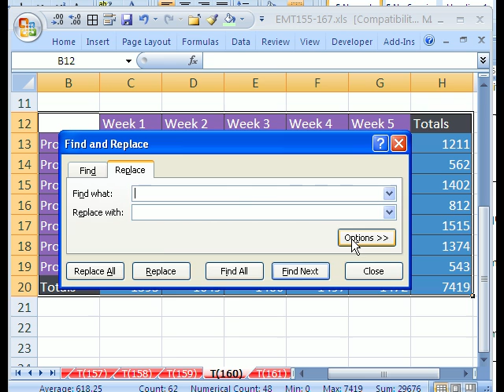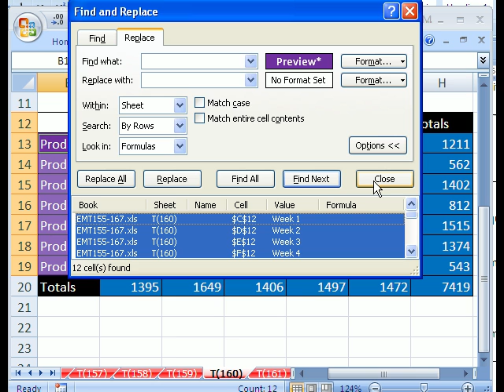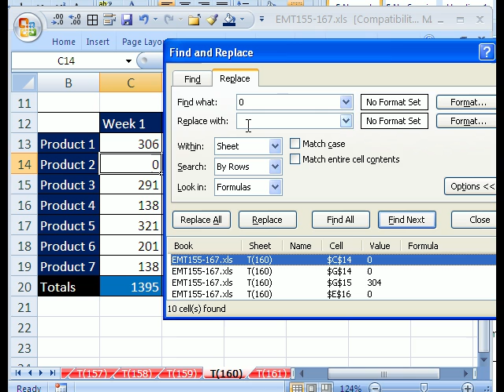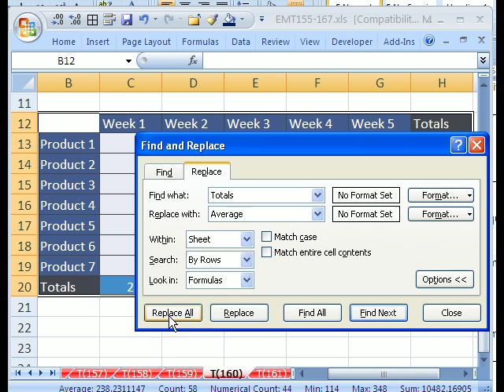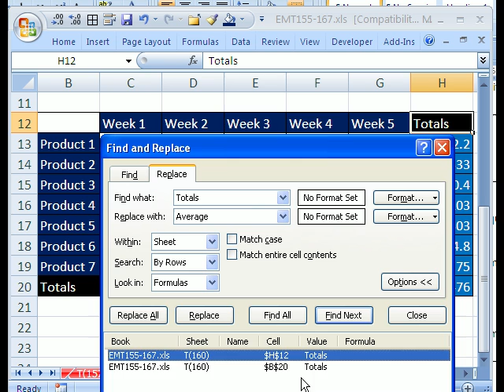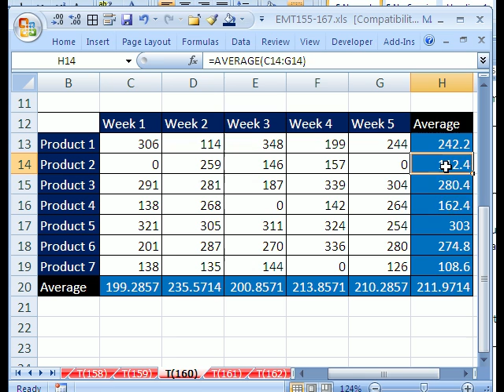Excel Magic Trick # 160: Find & Replace Format or Formula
Find all the occurrences of a word, number, format or formula and then change or replace all of them! See how to use the Find and Replace feature in Excel.
Find, Replace, Go To, GoTo, Find All, Replace All Change All Edit All.